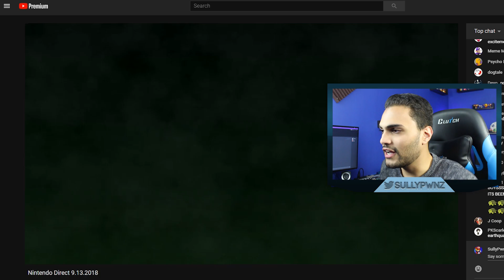LUIGI'S MANSION 3 LIVE REACTION! - SullyPwnz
LUIGI'S MANSION FOR SWITCH !!!